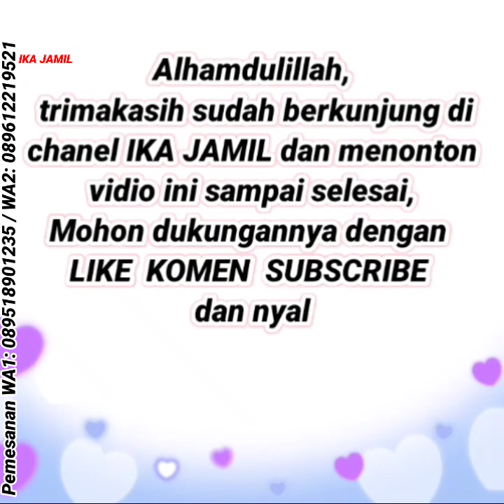100 Baju gamis simple dan long tunik terbaru 2022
Rekomendasi baju gamis terbaru 2022, Baju tunik terbaru 2022, baju gamis terbaru 2021, baju tunik terbaru 2022, baju lebaran, baju gamis lebaran, gamis lebaran,

❤️ IKA JAMIL adalah toko online TERPERCAYA menjual fashion terbaru 2022 murah berkualitas